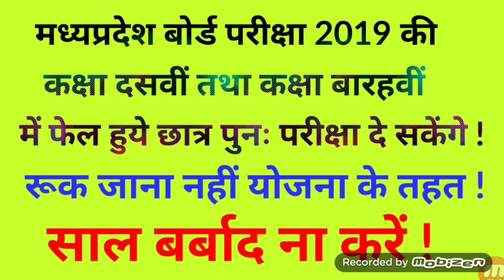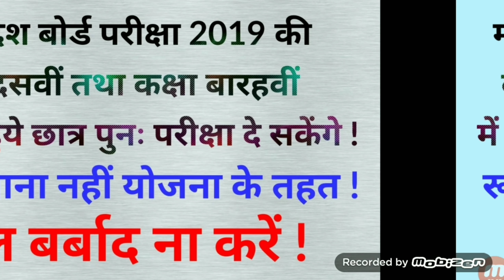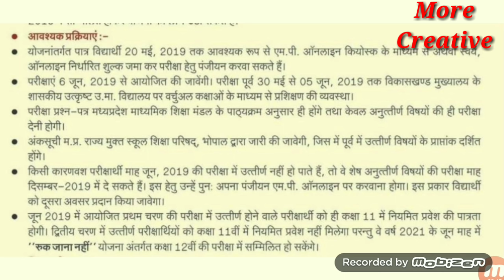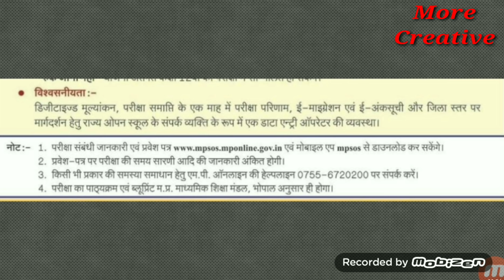MP बोर्ड परीक्षा कक्षा दसवीं तथा बारहवीं में फेल विद्यार्थियों के लिए पुनः परीक्षा 6 जून से !!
मध्यप्रदेश बोर्ड परीक्षा कक्षा दसवीं तथा बारहवीं में फेल हुए विद्यार्थियों के पुनः परीक्षा 6 जून 2019 से होगी शुरू !!

परीक्षा के लिए पंजीयन 20 मई 2019 तक ही होगा !!  जल्दी करें साल बर्बाद
ना करें !!